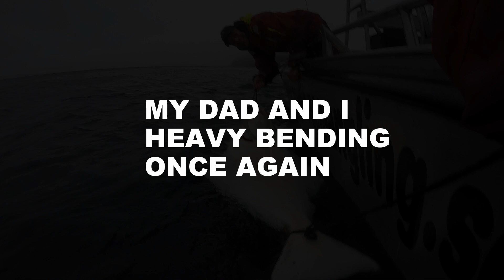Heavy Bending with dad 2019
In September 2019 my dad came up to me ones again for some heavy bending, and as always when we're going for it, some good stuff is going down. This is a movie that shows just how tight the halibuts can be to each other, and how important it is to mark up your spots where you see activity and hammer the spots over and over. ENJOY